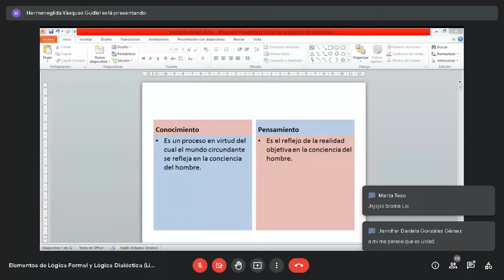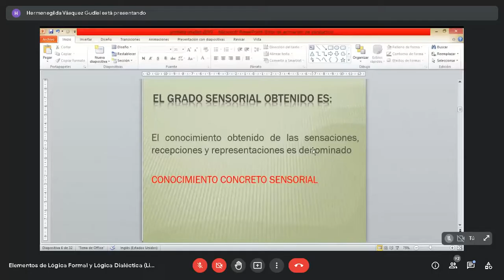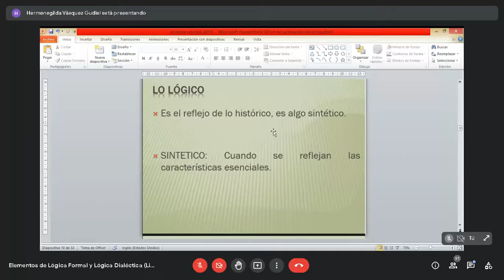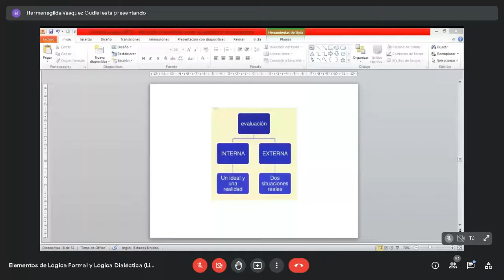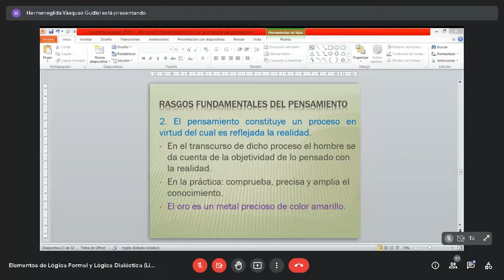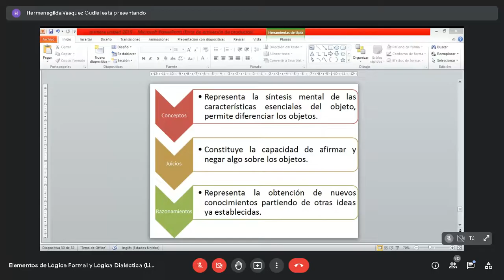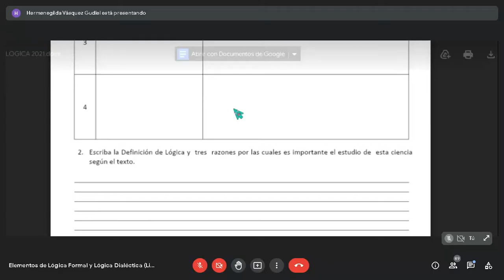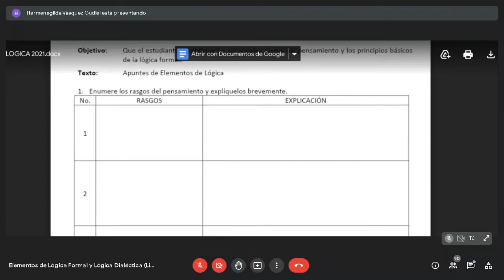ELEMENTOS / UNIDAD I (1) / ECONÓMICAS USAC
ELEMENTOS DE LÓGICA FORMAL Y LÓGICA DIALÉCTICA
Clase del 13 de julio

Unidad I:
Aspectos generales de la lógica.